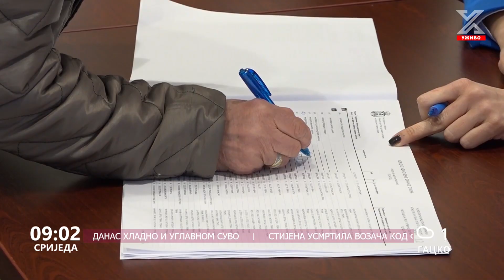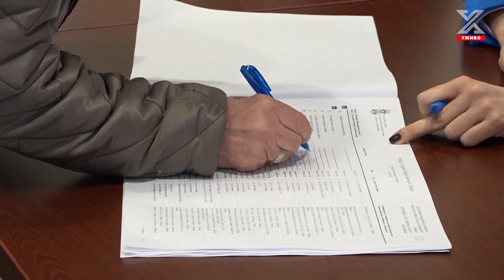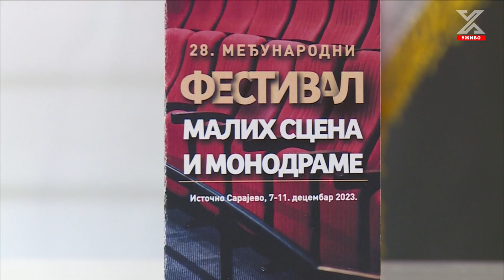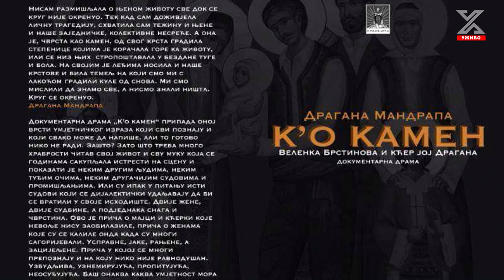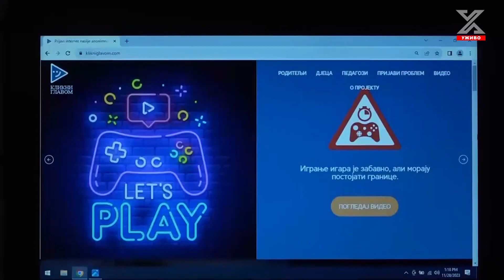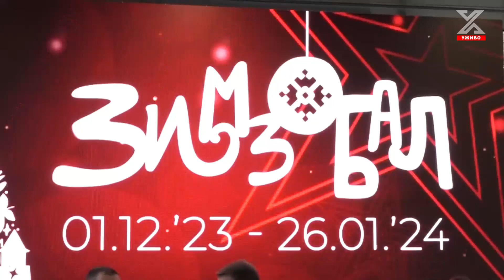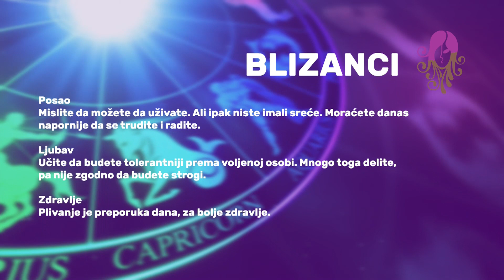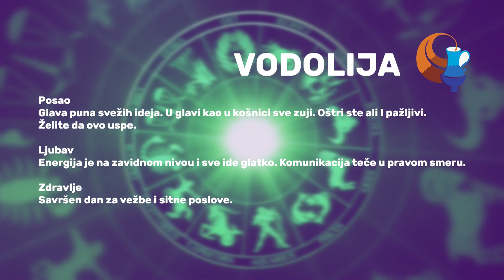Dobro jutro Hercegovino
Naši gost ovoga jutra je  Željka Varaga, socijalni radnik u CZSR Trebinje.